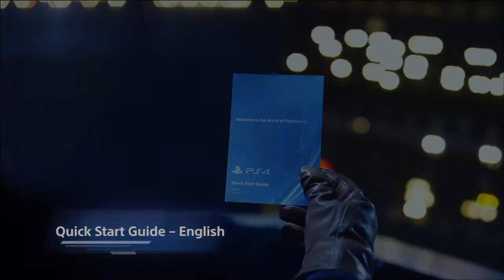The Official PS4 Unboxing Video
GREATNESS AWAITS